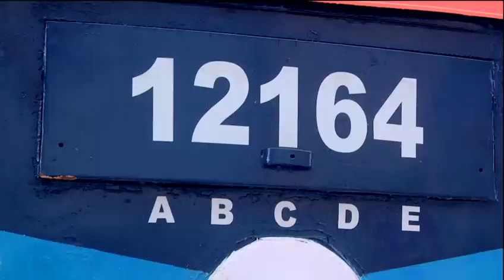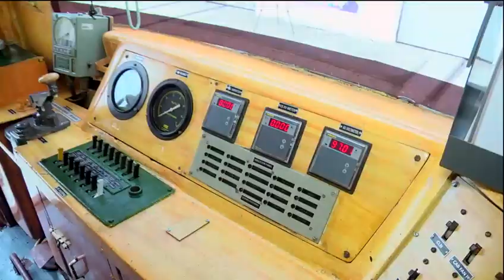Experience the New Aesthetic Cab Look of EMU Rakes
Step into the Loco pilot's domain and be mesmerized by the captivating sky-colored exterior and cozy wood finish interiors. It's a perfect blend of comfort and aesthetics, ensuring a delightful journey for our dedicated Loco pilots.